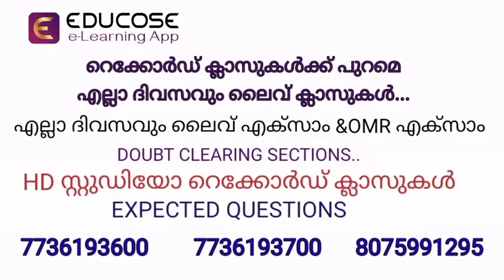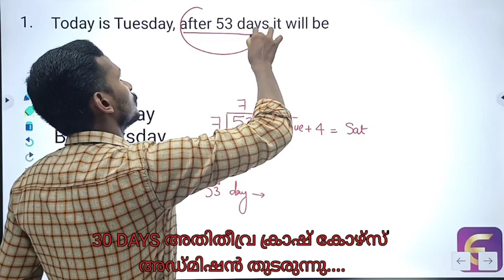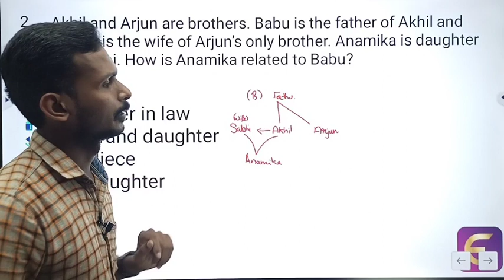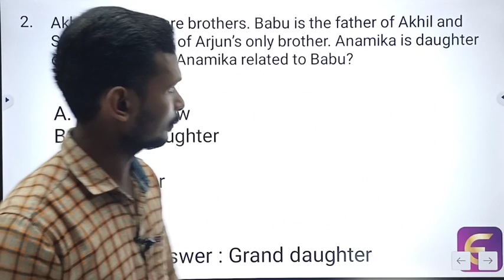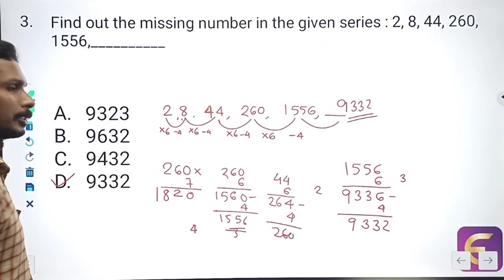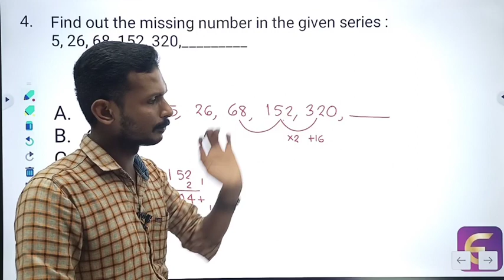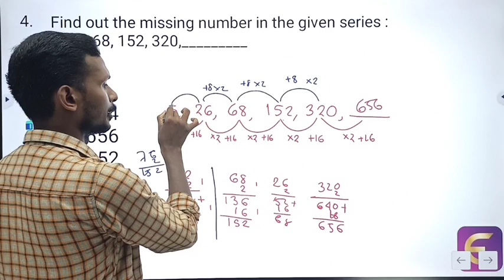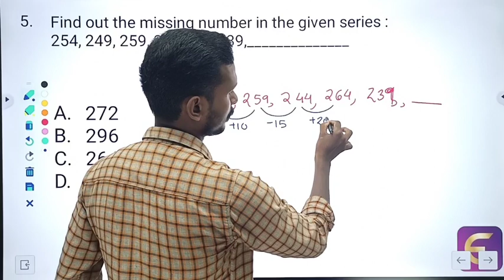MATHS -PREVIOUS QUESTIONS CODE :1972/2020 PART 1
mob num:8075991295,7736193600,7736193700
TELEGRAM ലിങ്ക്